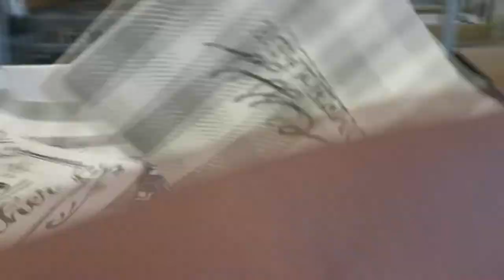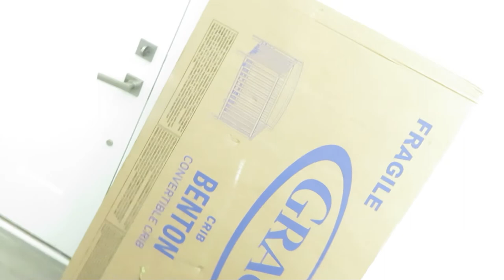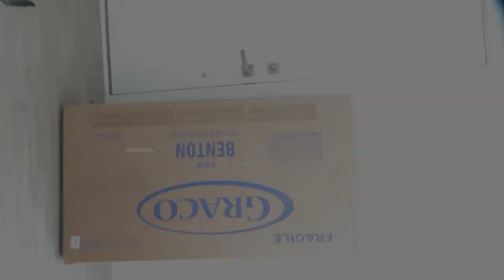GETTING THINGS DONE| PREGNANCY WEEK 21| NESTING| RAINBOW BABY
Hello Beautiful Tribe,

This week video is all about getting things done and some self care. I hope you all enjoy watching this weeks video. Thanks again for all of your support.